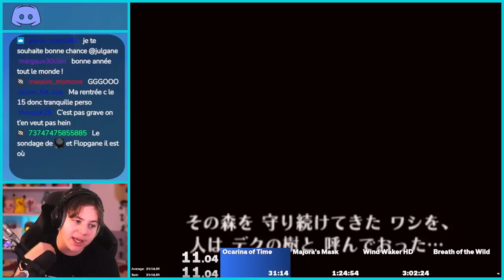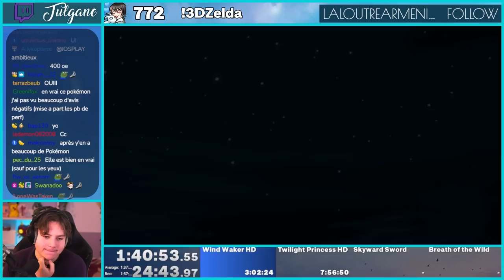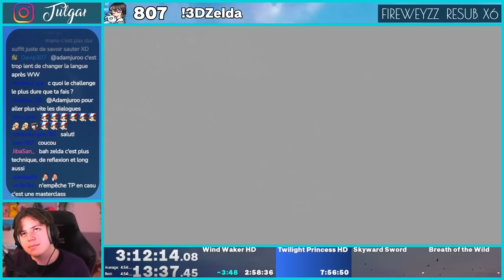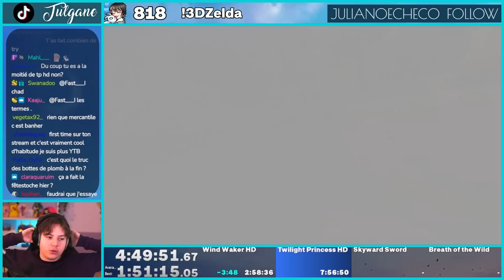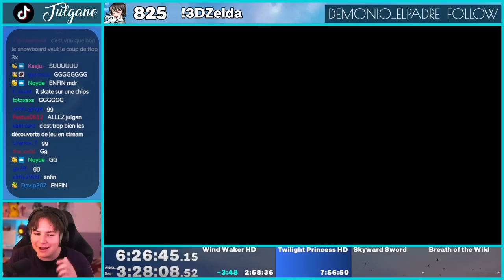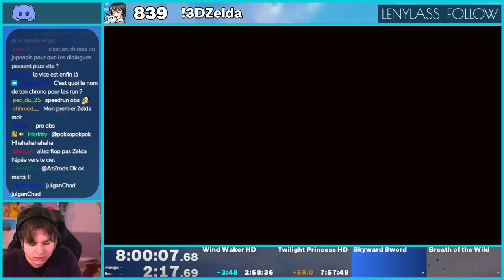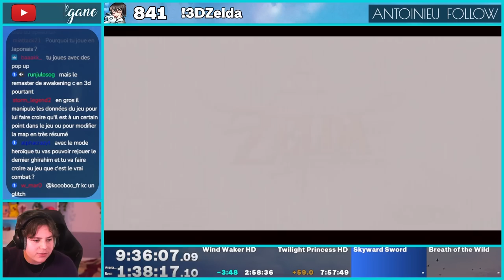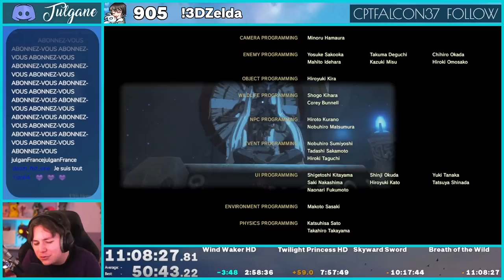J'ai fini TOUS les Zeldas 3D en 12H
Le 3d Zelda challenge était très compliqué

Miniature et chaine gérée par Unkai